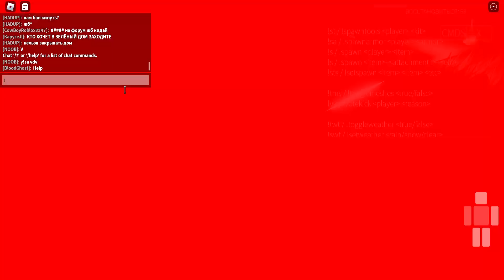Playing In Town.mp3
я жестко перенес запись с ПК💀
игра только на ПК, а ещё без монтажа